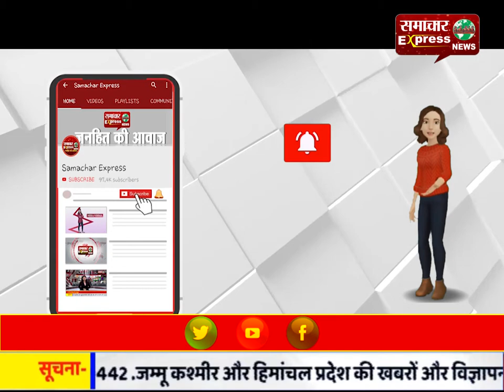करनाल के सदर बाजार में जमीनी विवाद को लेकर दो पक्ष भिड़े